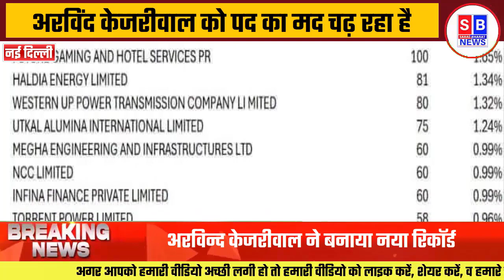इतिहास में कोई मुख्यमंत्री जेल नहीं गया, अरविन्द केजरीवाल ने बनाया नया रिकॉर्ड